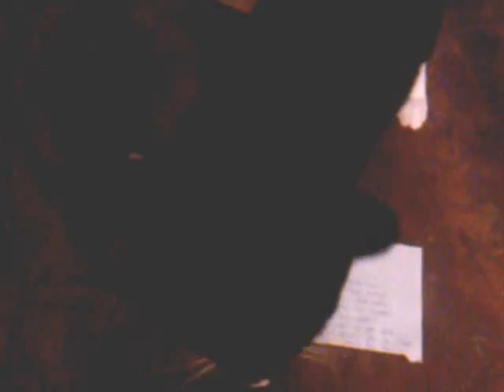Steve Stars in "Freaky Tales"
Steve T. Dou Che and some of the things he does during his daily routine